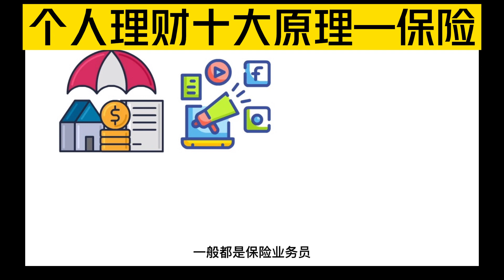个人理财十大原理—保险#shorts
个人理财十大原理——保险
完整视频请点击：
个人理财的十大原理